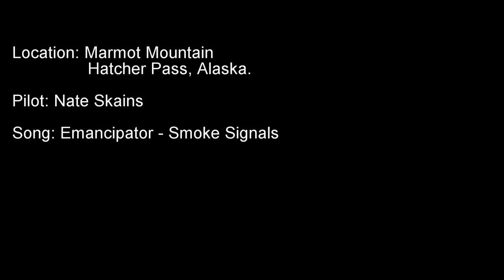Fall Flying - Marmot Mountain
When fall sets in here in Alaska. the thermals become distant memories and paragliding morphs into mini-wing flying. Long Mountain hikes followed by rewarding mountain flights to the car. Today i sat out to hike marmot mountain before winter sets in.